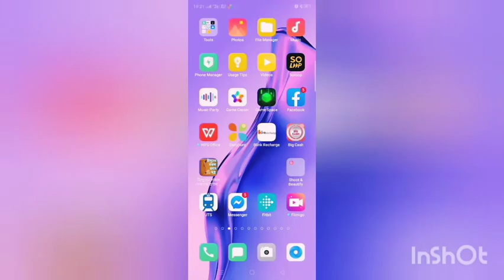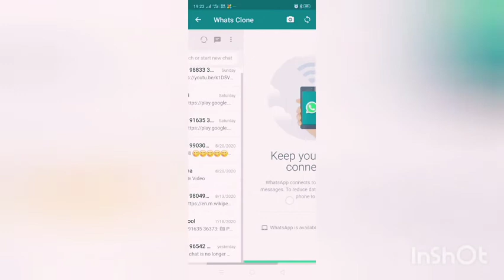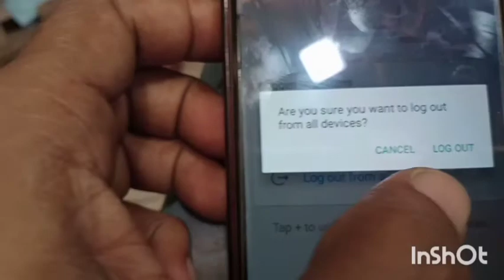হোয়াটস্যাপ হ্যাক করা কি সম্ভব? সত্যতা যাচাই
এই ভিডিও র মাধ্যমে আমি বুঝিয়ে দিয়েছি কিভাবে হোয়াটস্যাপ হ্যাক করা যায় বা আদৌ যায় কিনা, না গেলেও কিভাবে অন্যের হোয়াটস্যাপ নিজের মোবাইলে দেখবে